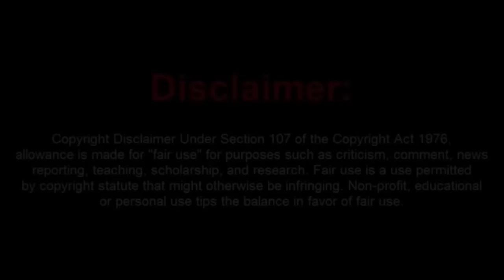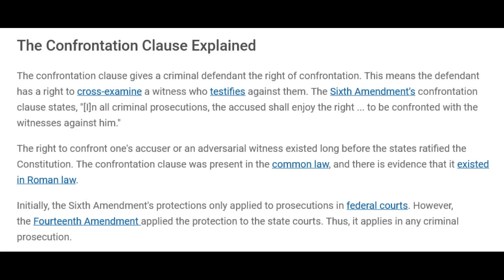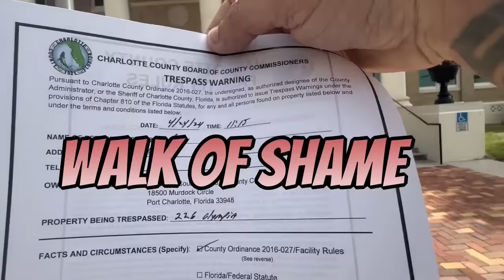Michigan Judge Shuts Down a Lack Brain Sovtard Quickly!